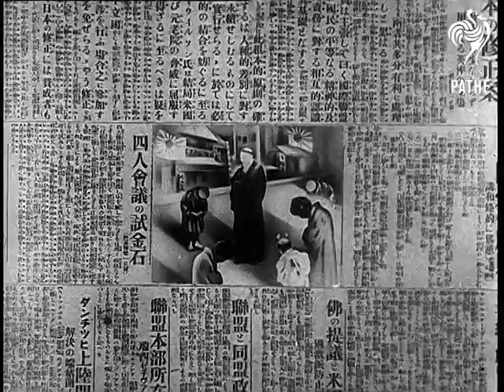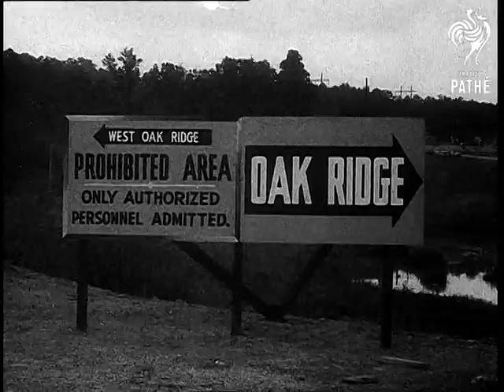Time To Remember - The End And The Beginning 1945 - Reel 4 (1944-1945)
Reel 4.

01:45:51 VS Winston Churchill, President Harry Truman and Soviet leader Joseph Stalin meet at Potsdam. Clement Attlee, Anthony Eden and Vyacheslav Molotov are also there.

01:46:22 British artillery fire in jungles of the Far East. Commonwealth troops on the march. Parade in Japan - possibly Kamikaze pilots being feted by crowds. Kamikaze pilots are briefed by flying officer. VS of Japanese attack on US naval aircraft carrier ship. LS of American ship hit by plane and exploding. VS of planes shot down by anti-aircraft fire. VS of wounded sailors carried below decks on ship.

01:47:52 MS Stalin sitting at conference table at Potsdam. VS Atomic weapons research facility at Oakridge, California, United States of America (USA). Workers at one of the secret bases for the atomic bomb. MS Stalin. VS British soldiers voting in General Election while in jungle. VS men drinking in public house and chatting. VS people voting in Britain. VS of new Labour Cabinet in garden of No 10 Downing Street, London. Seen are Ernest Bevin, Sir Stafford Cripps, Aneurin (Nye) Bevan, Clement Attlee and others. Shots of second Potsdam conference with Attlee and Bevin. MS Attlee, Truman, and Stalin.

01:49:49 Aerial views of Hiroshima, Japan. VS in Hiroshima after explosion of A-bomb. Emperor Hirohito inspects devastation. Japanese plane lands on American carrier to discuss peace. VS of smashed and scuttled warships. VS of bomb damaged city in Europe. VS smashed buildings. London traffic scenes. People getting back to normal - looking in shops, queuing for food. VS trials of war criminals inc. Marshal Petain, Hess, Goering etc at Nuremberg. VS of newspaper newsroom. VS start of United Nations Organisation in San Francisco. Truman speaks. VS of mushroom cloud growing. VS bowler hatted man sets of to work. He smiles as the camera follows him - hope for the future.

01:54:20 End of Programme titles.
 FILM ID:2253.08